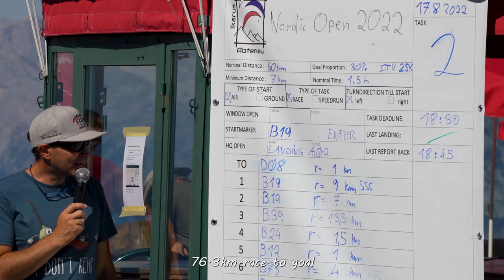NORDIC OPEN 2022 // Paragliding Austria Alps, episode 3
Nordic Open competition 17 & 21 August 2022.

0:00 Wednesday task 2
2:49 Landing due the valley wind
3:14 Sunday parawaiting
4:16 Task 3 with surprise twist